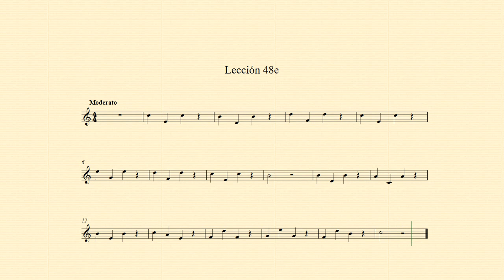Laz Tomo I audio 48e